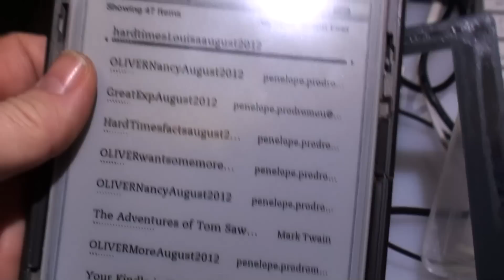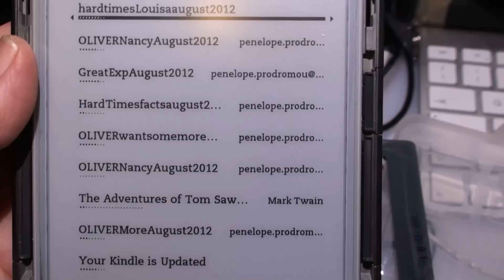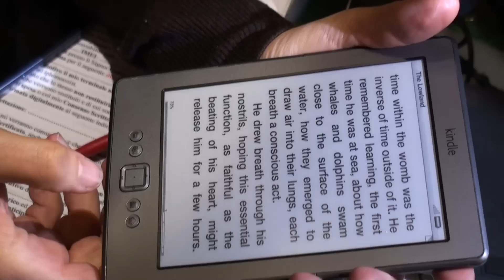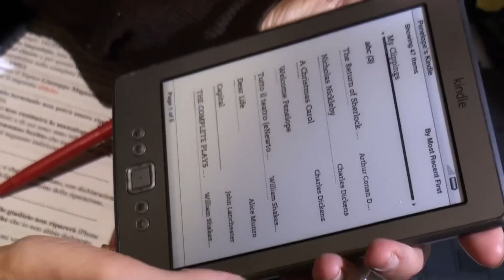amazon kindle riparazione pulsante di accensione